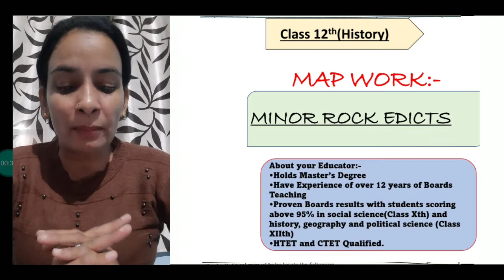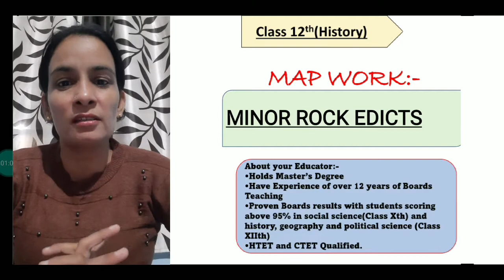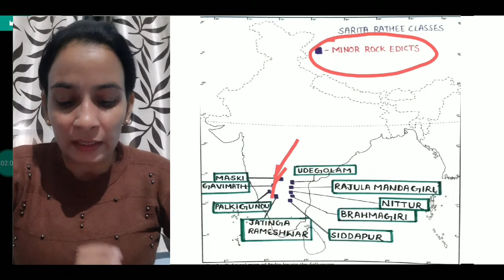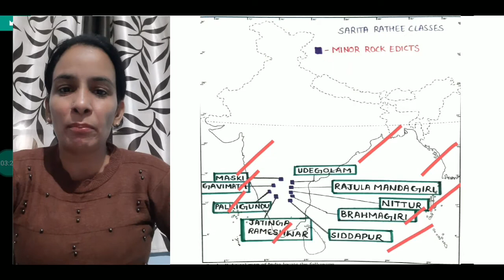CLASS 12th | HISTORY | MAP WORK|MINOR ROCK EDICTS |EASY TO LEARN TIPS|ASOKAN INSCRIPTIONS|CHAPTER 2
A heartiest welcome to Sarita Rathee Classes.
💐Your own educational channel💐
This video is on Map work of Class 12th of chapter 2 Kings,Farmers and Towns of the topic Asokan Inscription and it's distribution.
This video is on Minor rock edicts
•This video includes:-
*Hand filled Map
*Labelled locations
*Easy to learn tips of map work
*Explanation of the location
~Sarita Rathee
**Your Subscription means a lot to us**
Press Like if you feel it's good.👍
Comment down your feedback.📱